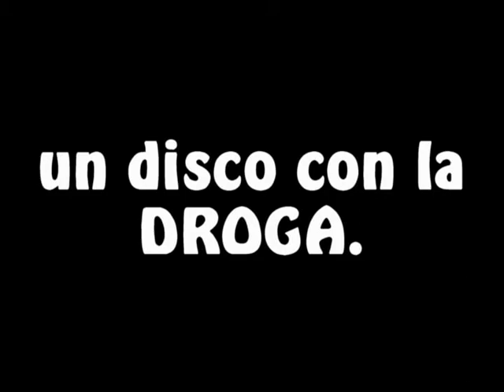Disco Orario SPOT #1